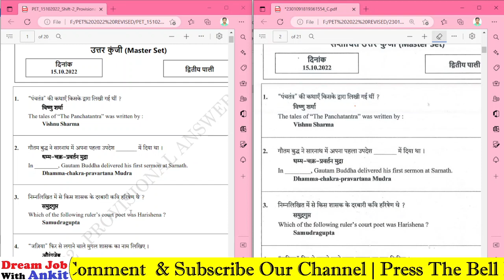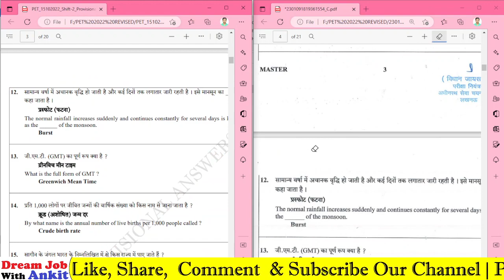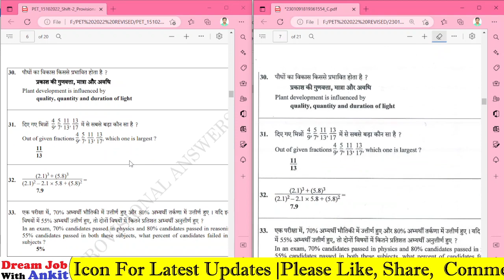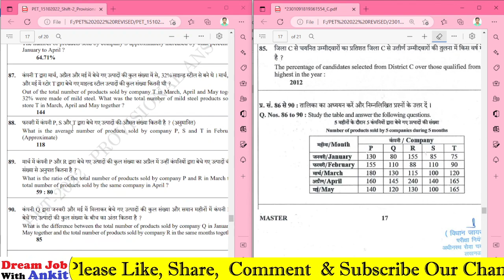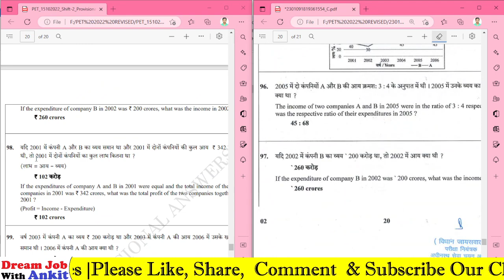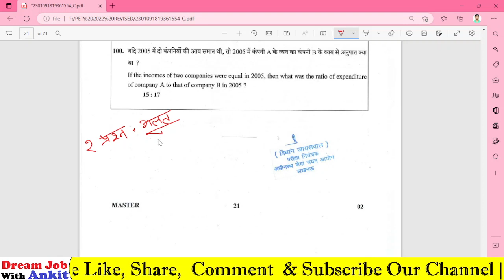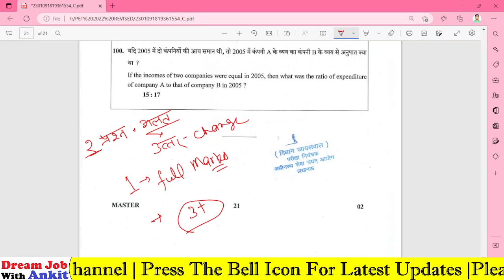UP PET Revised Answer Key 15 October 2nd SHIFT | upsssc pet revised answer key 2022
Tags
UP PET Revised Answer Key 15 October 2nd SHIFT,
up pet revised answer key 15 October second shift,
up pet objection questions,
upsssc pet revised answer key 2022 ,
pet answer key 2022 15 october 2nd shift,
pet revised answer key 2022 15 october 2nd shift,
up pet 15 october 2nd shift revised answer key,
upsssc pet objection questions 2022,